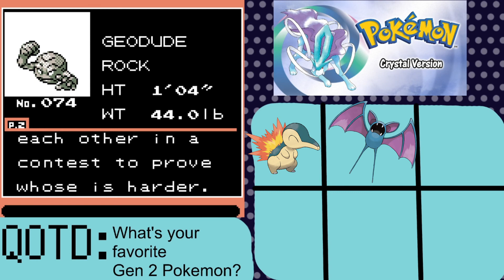My First Time In JOHTO!!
Heya, Absol-lites! So, I've told you before that I've never played through a Sinnoh game before. Well that's true, but I also can't for reasons regarding a glitchy emulator that you'll see in the video. So because of that, in this video I start playing Pokemon Crystal, another one that I've never played, but in this case one that I at least can. Enjoy!